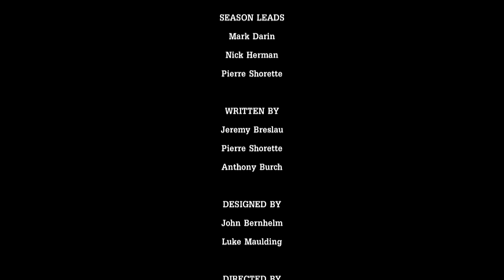We Are The God Of Hyperion Tales From The Borderlands Part 29